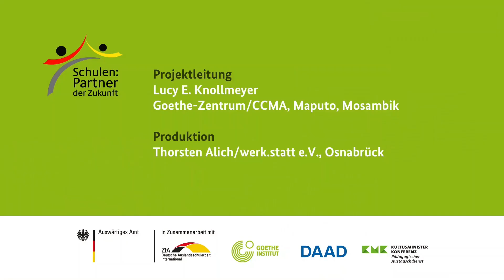Zur Ausbildung von Mosambik nach Deutschland: 09_Ausländerbehörde - Ablauf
Eduardo E. Duce erklärt, wie ein Termin bei der Ausländerbehörde abläuft und welche Unterlagen man dafür benötigt.